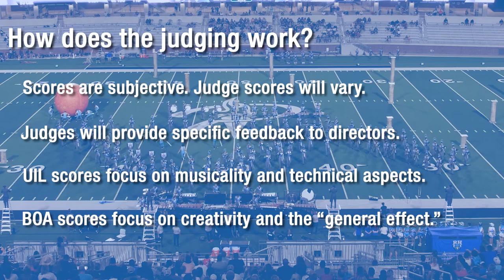Marching Season: What to Expect?!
First time at a marching contest? You are in for a really great experience. This video will walk you through a few things you might need to know to support the band and enjoy the contest.  What to bring? How to prepare? What pitfalls and mistakes to AVOID!